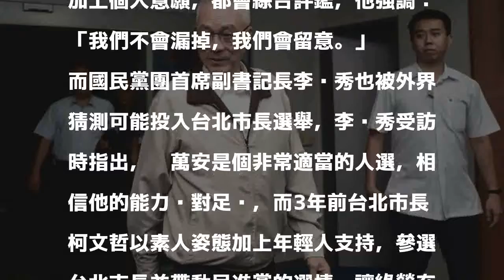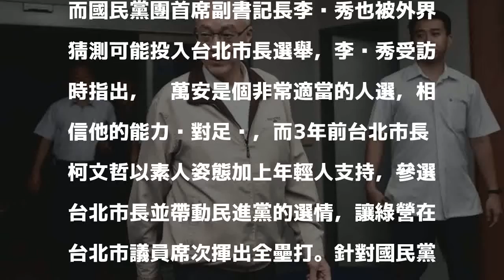挑蔣萬安選北市？ 吳敦義低調：每個人選都不會漏掉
〔即時新聞／綜合報導〕2018大選即將到來，據傳國民黨高層點名蔣萬安參選北市，蔣萬安也多次在徵詢過程中被高層討論，對此，國民黨主席吳敦義僅表示，每一位有表達意願或被民眾認為很適合的人選，都不會漏掉。

發表評論評論如下。